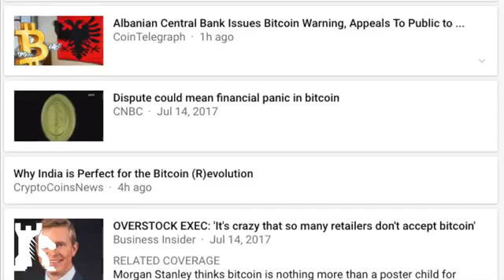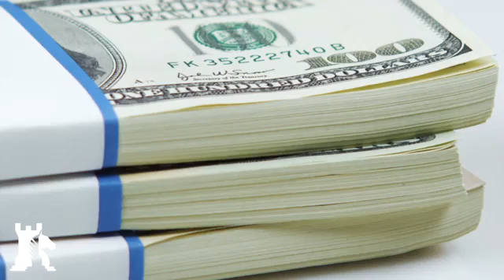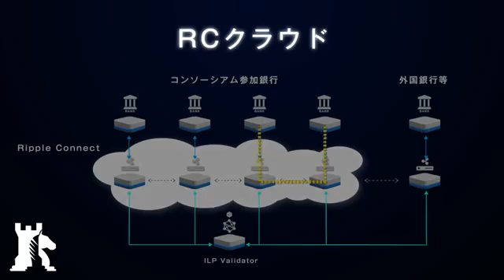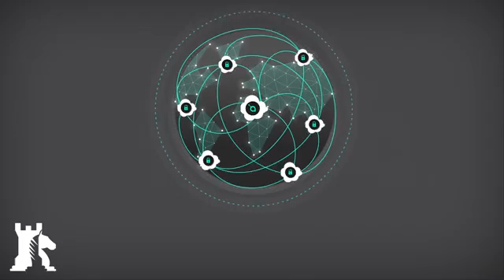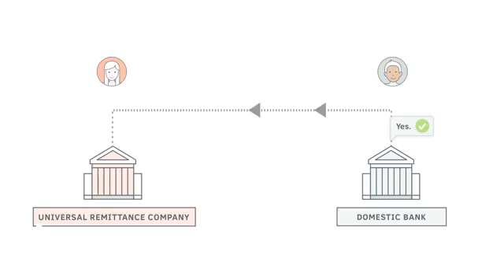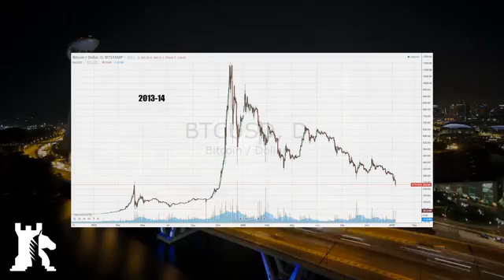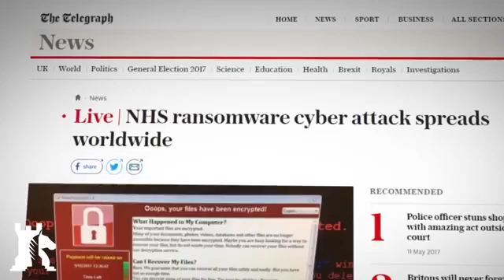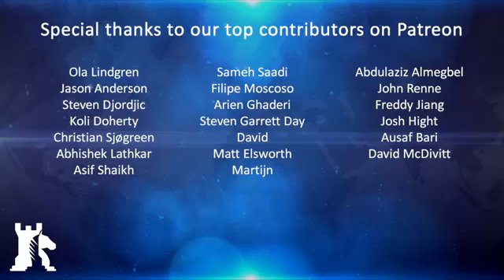Cryptocurrency innovations - Documentary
WASHINGTON - With Bitcoin and other cryptocurrency markets recently attracting unprecedented amounts of attention, many are left wondering what the popularity of this new technology means. Digital currencies have the potential to disrupt financial systems across the globe through new business opportunities, technological applications, and by fully distributing control over money. However, while some consider cryptocurrency a much needed innovation, others see it as nothing more than a bubble ready to burst.